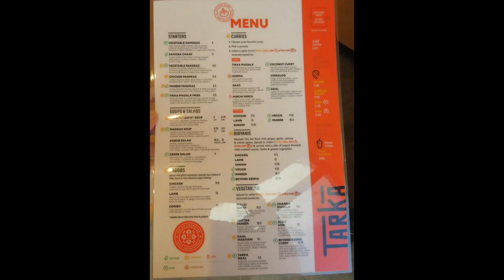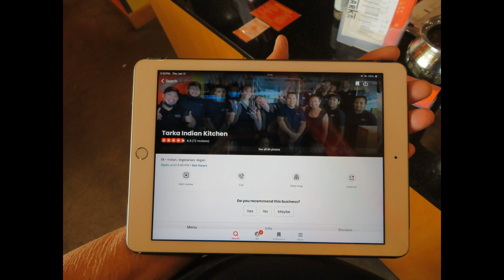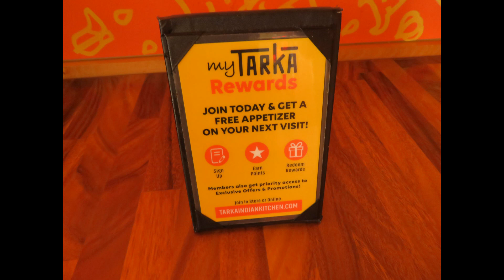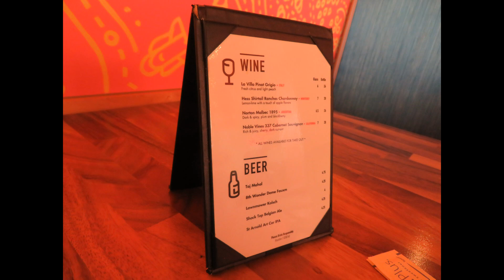Tarka Indian Kitchen Westheimer Rd Houston TX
Great chicken tikka masala and garlic nan. you can ask for any spice level on the food.